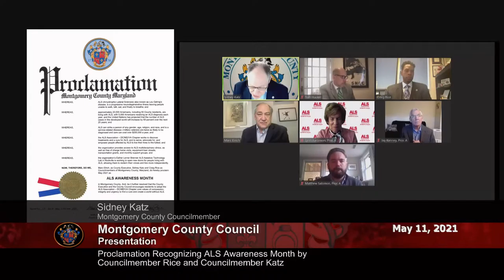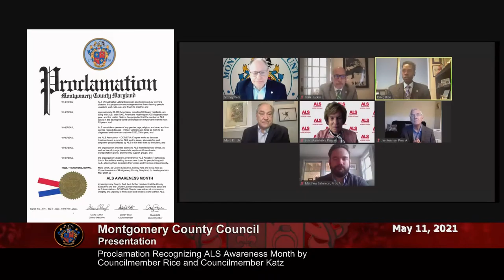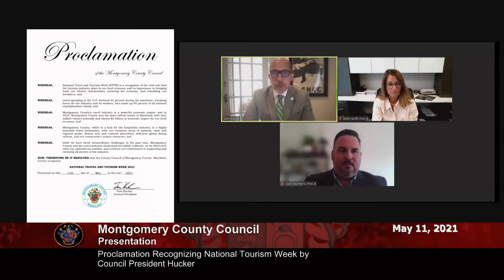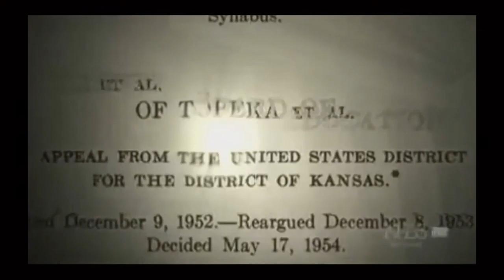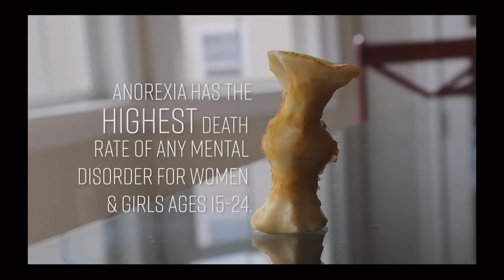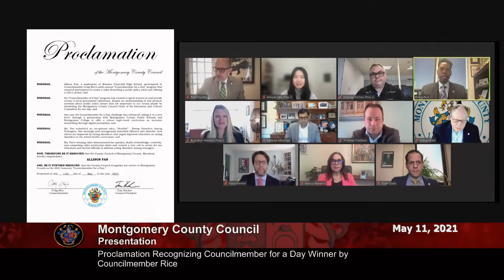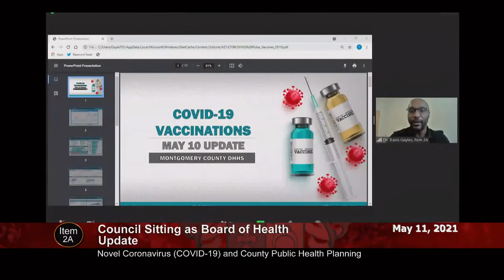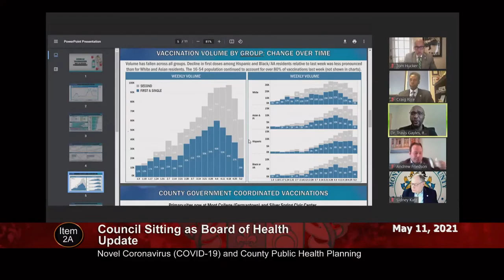May 11, 2021 - Council Session (am)